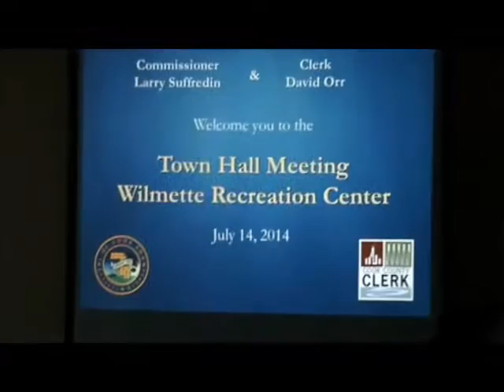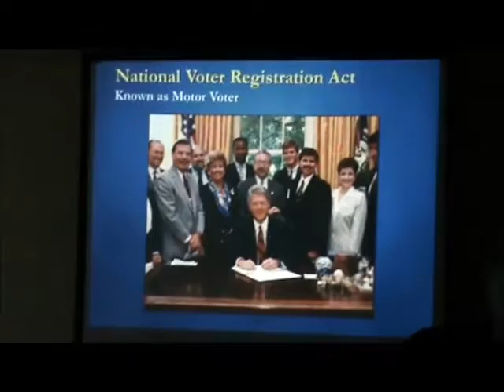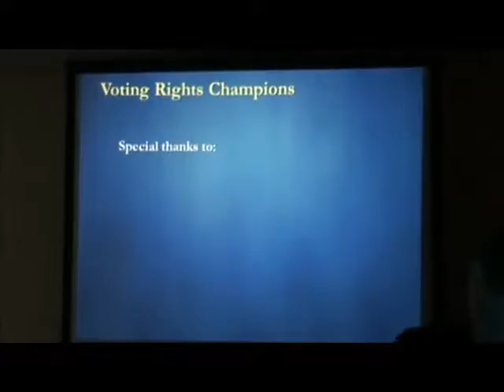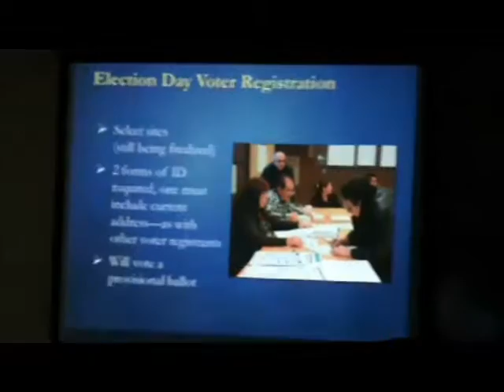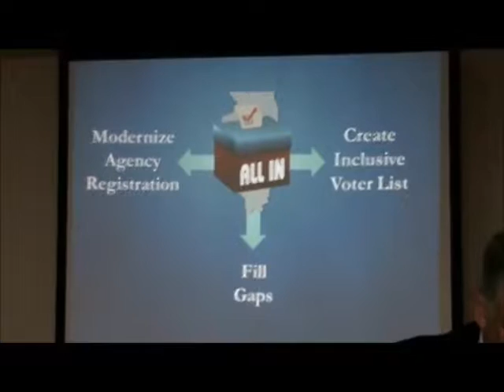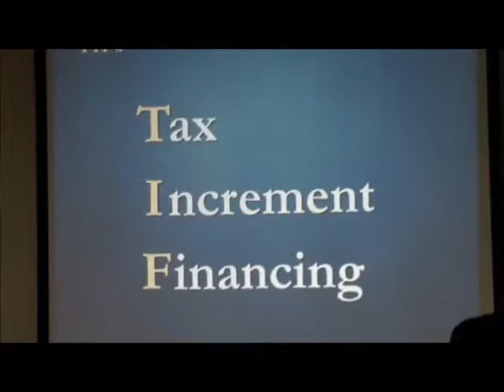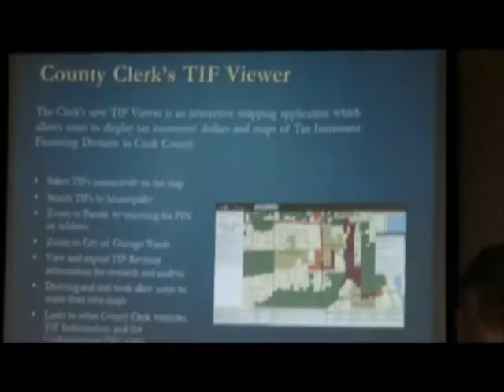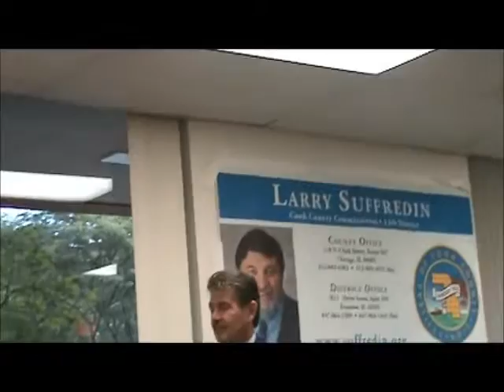SuffredinMeeting7 13 14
Meeting with Cook County Commissioner Larry Suffredin featuring David Orr in 2014